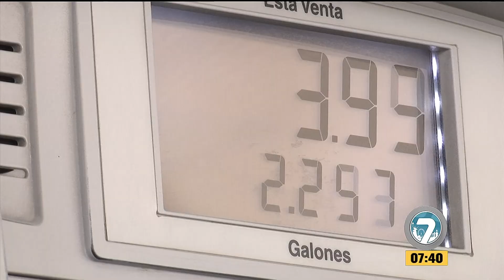Noticias7 - Tráfico Ilegal de Combustible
ASAMBLEÍSTAS DE LA BANCADA DE ADN SEÑALARON QUE EL FRENTE PARLAMENTARIO CONTRA EL TRÁFICO ILEGAL DE COMBUSTIBLE CONTINUARÁ CON INVESTIGACIONES DE PRESUNTOS CASOS SIMILARES, TRAS LAS INVESTIGACIONES QUE SE INICIARON DESDE LA FISCALÍA CONTRA LA EMPRESA DEL ALCALDE DE GUAYAQUIL